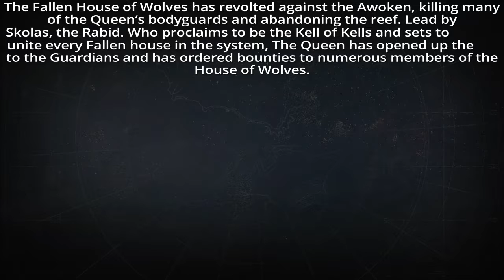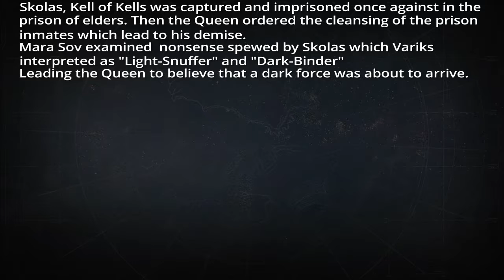Destiny Story: House of Wolves